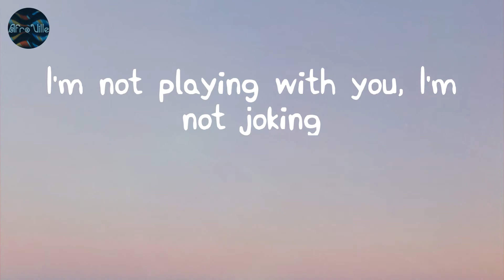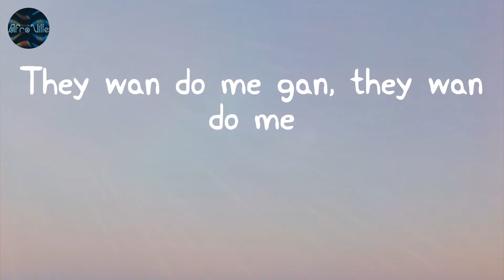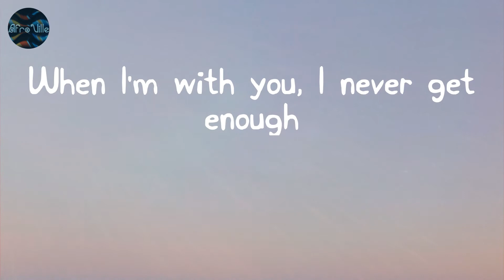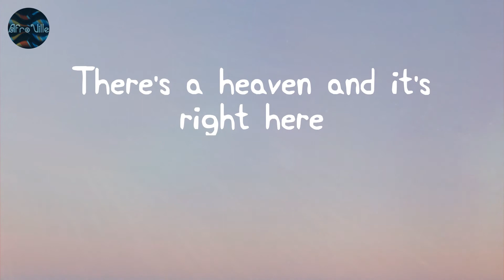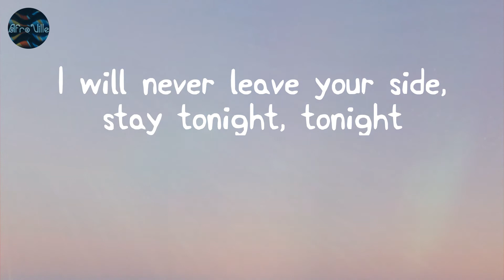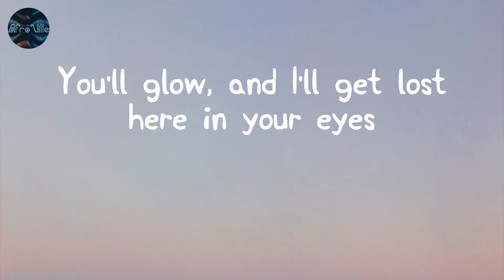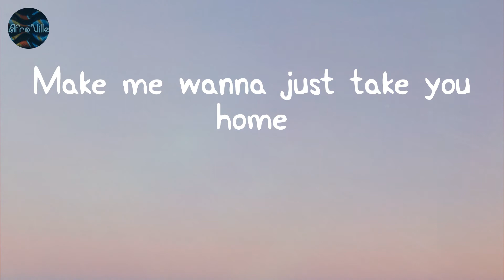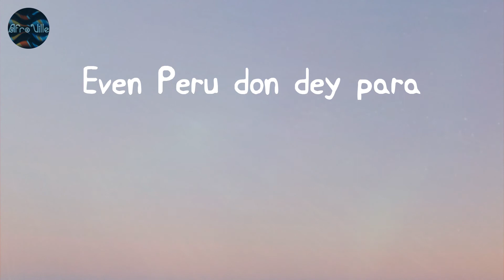Peru - Fireboy Dml (Lyrics)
Fireboy Dml - Peru (Lyric Video)

Lyrics:
Peru para
Peru para
Peru para
Peru para
Peru para
Peru para
Peru para
Peru para
Peru Peru para
I'm loo
Peru para
Peru Peru para
I'm loo
Peru para
Peru Peru para
I'm loo
Even Peru don dey para
Peru para
Peru Peru para
I'm loo
Peru para
Peru Peru para
I'm loo